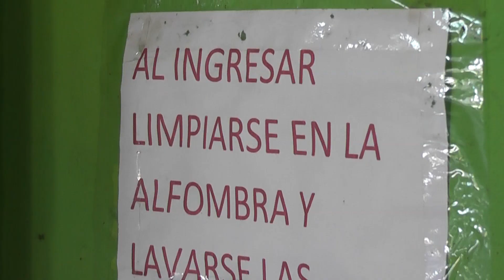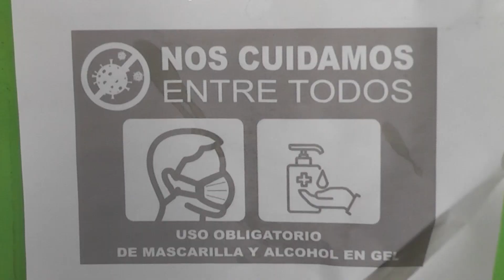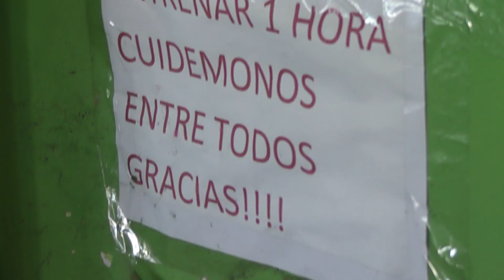Tras anuencia del gobierno este lunes reabireron gimnasios.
Gimnasios reabrieron este lunes tras la anuencia del gobierno en el marco de la situación sanitaria. Aqui en Fray Bentos uno de los lugares que re abrió bajo estricto protocolo es Aeron Gym. Sebastian Bauza y Damian Abreu explicaron que organizan los horarios con turnos y reservas además que las rutinas son de 60 minutos.